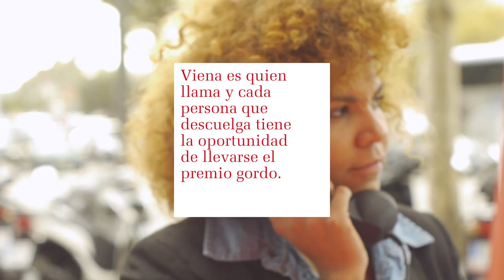Vienna Calling - Barcelona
A big red telephone, waiting for pedestrians to take a call, was standing at different places in Barcelona from October 11th to 13th. Whoever dared to pick up the phone was in for a surprise! Watch the video and see Vienna calling Barcelona. and win your own trip to Vienna - Good Luck! (The competition runs until June 30th 2013).